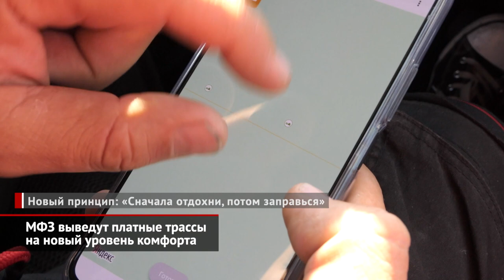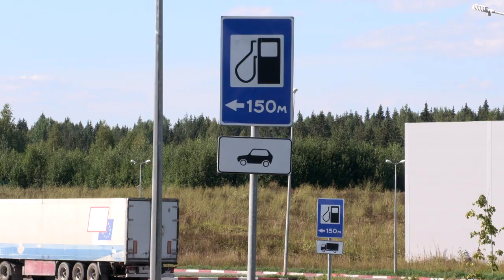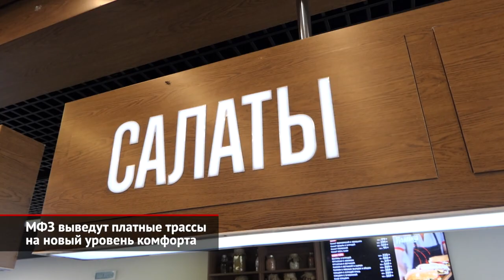МФЗ выведут платные трассы на новый уровень комфорта | Новости с колёс №2140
Платные дороги в России строятся непрерывно: новые магистрали помогают разгружать забитые машинами пригородные трассы, ускоряют коммерческие грузоперевозки и заметно упрощают обычным автомобилистам дальние поездки. Однако платные шоссе — это ещё и развитая инфраструктура, которая, в конечном счёте, связана с безопасностью движения. Именно поэтому все платные участки дорог государственной компании «Автодор» оборудованы площадками для отдыха. А теперь на трассах появляются многофункциональные зоны сервиса, включающие рестораны, минимаркеты, санитарные зоны, детские комплексы, спортивные площадки и заправочные станции. Анастасия Козлова: «МФЗ на автомобильной дороге М-12 строится системно: в среднем каждые 55 километров. Они создаются параллельно с дорогой и в совершенно новом подходе: „Сначала отдохни, потом заправься“». Многофункциональные зоны отмечены на картах: на них указывают специальные дорожные знаки, а кроме того, найти ближайшую зону сервиса можно с помощью мобильного приложения «Автодор». Совершенствование придорожного сервиса — это одна из главных задач для развития сети платных дорог. Особенно заметно это будет на строящейся магистрали М-12 Москва — Казань, где площадки отдыха нового формата будут закладываться изначально. Важно отметить, что на МФЗ применяется инновационный принцип распределения транспортных потоков. Анастасия Козлова: «Легковые транспортные средства, мотоциклы и дома с прицепами пойдут чуть левее, вдоль основного хода дороги. Грузовые автомобили — чуть правее и выше, с комфортными радиусами движения. А между ними будет двигаться пассажирский автобус. Это означает, что у пешеходов наконец-то появится собственное рекреационное ядро, где можно будет абсолютно безопасно перемещаться пешком: от автомобиля дойти до сервисного здания, где разместятся кафе и рестораны, потом подойти к площадкам: рекреационной, спортивной, детской». Помимо удобства и безопасности для водителей и пассажиров, такие многофункциональные зоны открывают огромные возможности для развития самых разных видов бизнеса: как федерального масштаба, так и локального. К тому же, помимо трафика водителей, к посетителям МФЗ добавляются жители близлежащих населённых пунктов. Анастасия Козлова: «Наш пользователь теперь получит больше возможностей комфортно припарковаться, выйти из машины, размяться, вкусно перекусить и потом уже на выезде сможет заправиться». Но самое главное: хорошо отдохнувший водитель лучше ведёт машину. В конечном счёте, главный приоритет — безопасность. А если вам понадобится помощь на дорогах, сохраните телефон единого контактного центра государственной компании «Автодор» для вызова аварийных комиссаров: *2323.